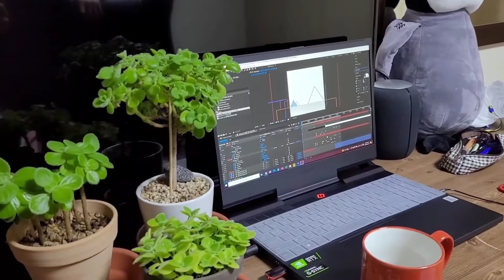아레카야자 키우는방법(실내 공기정화 식물 1위)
요즘은 워낙 실내의 공기정화를 신경 쓰는
추세이기 때문에 청청기라는 기계보다는
자연스러운 초록식물 아레카야자를
소개합니다